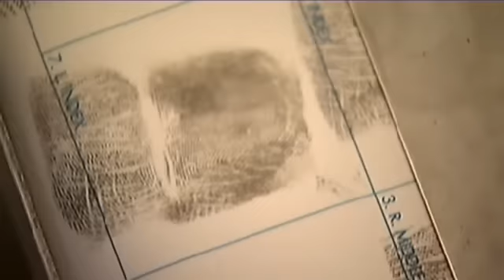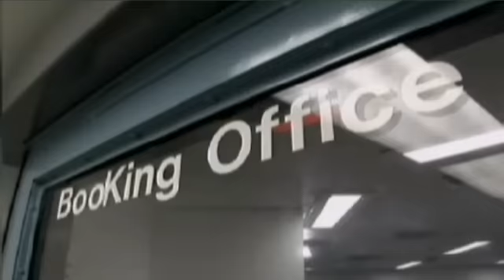Sheriff Lew Evangelidis on Fox 25 for Secure Communities HD